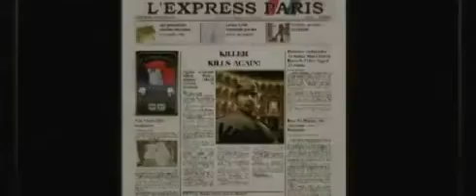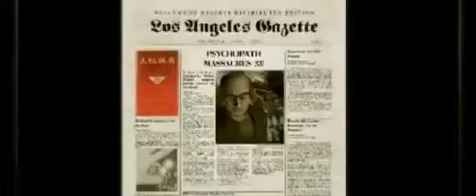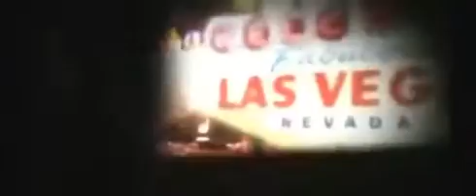Hitman Blood Money Игромания обзор Best Game PS PS2 PS3 XBOX PC